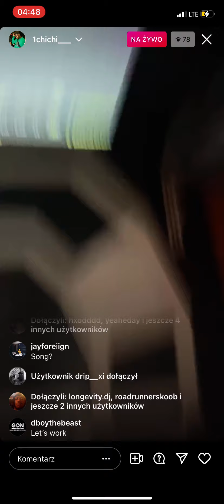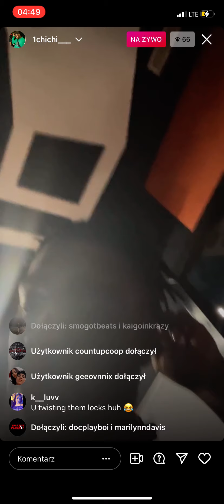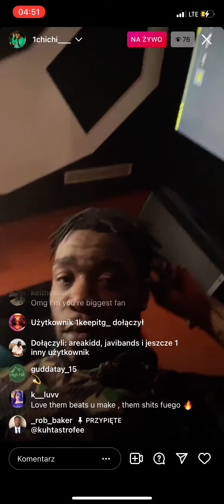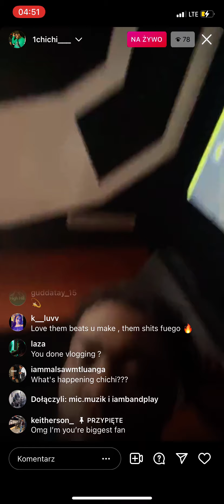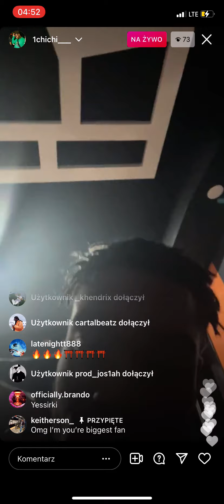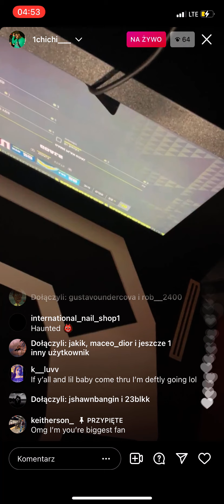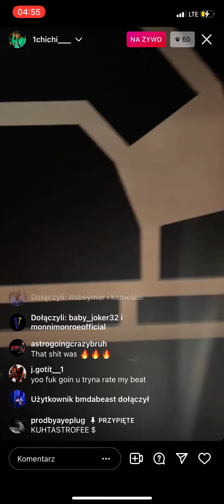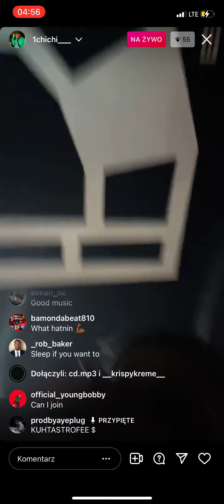Chichi & section8 playing hard beats in the studio🔥🔥🔥🔥